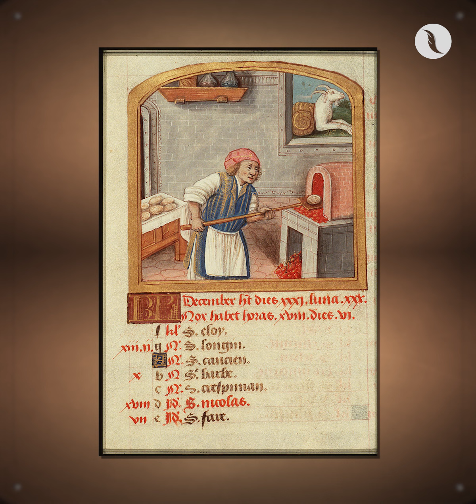نعرفو أول من حضر الخبزة.. وكيف تطور تحضيرها؟ | شاهد الحلقة السابعة من برنامج لكل وصفة حكاية 2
ــــــــــــــــــــــــــــــــــــــــــــــــــــــــــــــــــــــــــ
يمكنكم تحميل تطبيقنا TANASUH TV على الهواتف الذكية: